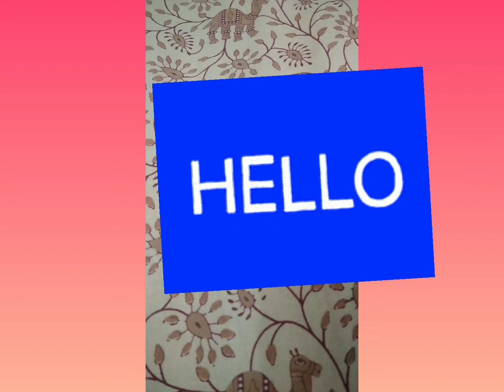Divya's Creativity - Stationery Trading. my new idea.